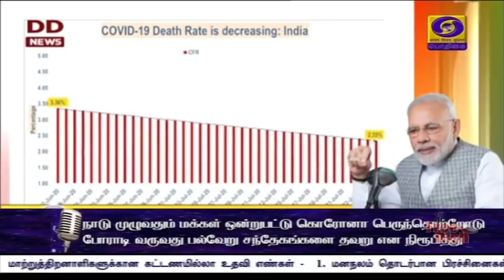பொதிகை இரவு 7.00 மணி செய்திகள் [26.07.2020]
1)  கார்கில் வெற்றி தினத்தை முன்னிட்டு இந்திய ராணுவ வீரர்களின் வீர தீர செயல்களால் பெருமை அடைகிறோம் -
மனதின் குரல் நிகழ்ச்சியில் பிரதமர் நரேந்திர மோதி உரை

2)  கொரோனா தொற்றால் இறந்தவர்களுக்கு கண்ணியமான முறையில் பிரியாவிடை அளிப்பதை உறுதி செய்யவேண்டும் -  குடியரசு துணைத் தலைவர் வெங்கையா நாயுடு

3)   கார்கில் போரில் இந்தியாவிடம் பாகிஸ்தான் சரணடைந்த வெற்றி தினம் - ராணுவ வீரர்களுக்கு, தலைவர்கள் வீர வணக்கம் - தில்லி ராணுவ மருத்துவமனைக்கு குடியரசு தலைவர் ராம்நாத் கோவிந்த் 20 லட்சம் ரூபாய் நன்கொடை

4) நாட்டில் கொரோனா தொற்றால் பாதிக்கப்பட்ட 13 லட்சத்து 85 ஆயிரத்து 522 பேரில், எட்டு லட்சத்து 85 ஆயிரத்து 577 பேர் குணமடைந்தனர்

5)  தமிழகத்தில் மேலும் ஆறாயிரத்து 986 பேருக்கு கொரோனா பாதிப்பு - ஓரே நாளில் ஐயாயிரத்து 471 பேர்  குணமடைந்தனர்.  சென்னையில் ஆயிரத்து 155 பேருக்கு கொரோனா தொற்று.

6)    தமிழகம் முழுவதும் இன்று தளர்வு இல்லாத முழு ஊரடங்கு - அனைத்து கடைகளும் அடைப்பு, சாலைகள் வெறிச்சோடின.

7) பாகிஸ்தானை சேர்ந்த ஆறாயிரத்து 500 தீவிரவாதிகள் ஆப்கானிஸ்தானில் பதுங்கி உள்ளனர் - ஐ நா அறிக்கை